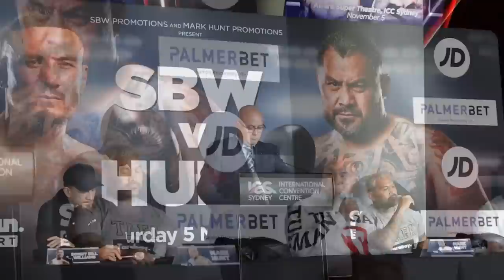“F**K THOSE C**K SUCKERS” - MARK HUNT WILD TIRADE AT UFC • SBW VS HUNT PRESS CONFERENCE HIGHLIGHTS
Dual International Rugby Superstar and Heavyweight Boxer, Sonny Bill Williams and MMA legend Mark Hunt hold a Press Conference ahead of their upcoming Heavyweight Boxing Fight.